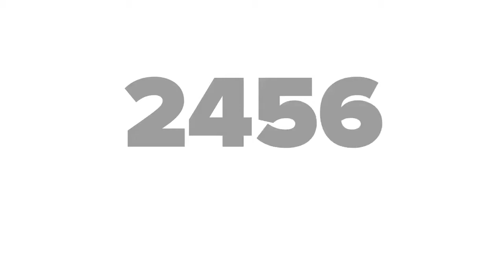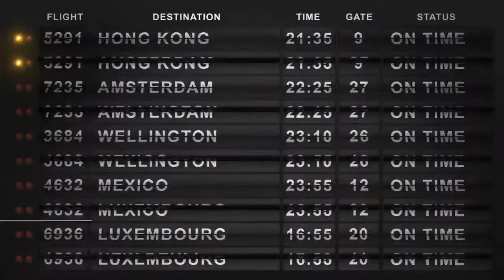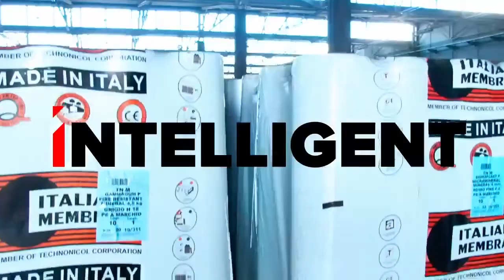TN International - O kompaniji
TN International je nastao od jednog od najvećih svetskih proizvođača građevinskog materijala Technonicol. Kao brend, označava početak nove ere u poslovanju.

TN International je fokusiran na širenje na nova tržišta širom sveta, sa raznolikim asortimanom proizvoda dizajniranim da se integriše u potpuna, inovativna rešenja.

Kompanija je takođe fokusirana na to da napravi razliku u svetu u kome živimo, koristeći nauku o optimizaciji izgradnje.